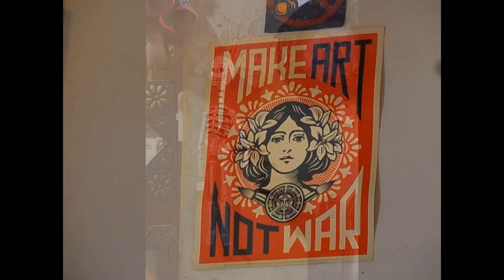Bailar / JET STREAM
Play list [One Earth / JET STREAM ]

Love every latin country has vibe for dancing,
movie and Photos taken at Mexico and Cuba.

Santiago de Cuba was in carnival !! Que maravilla!

Gracias Amigos / Amigas ! Nos vemos pronto!